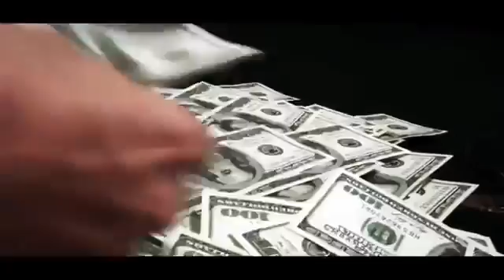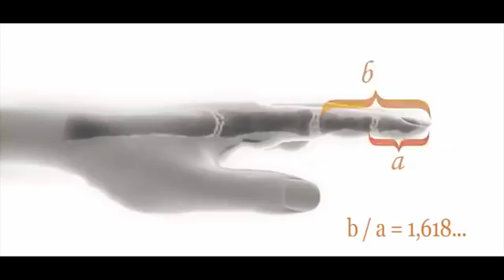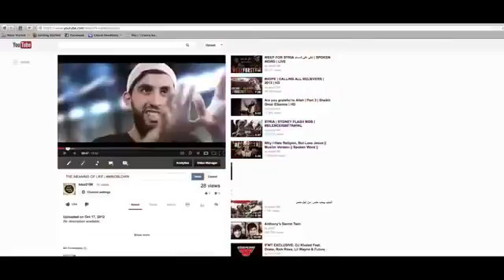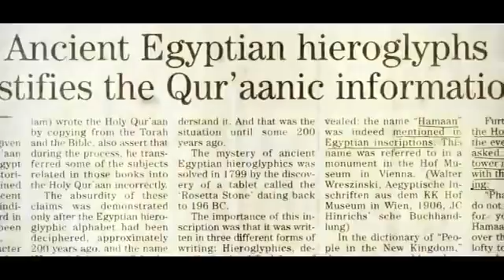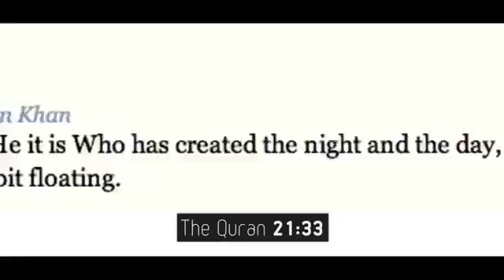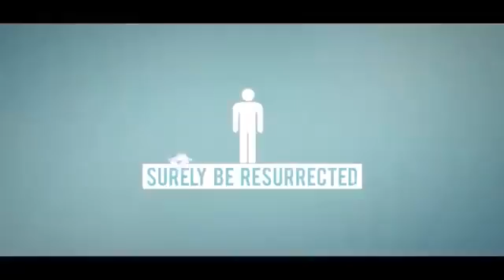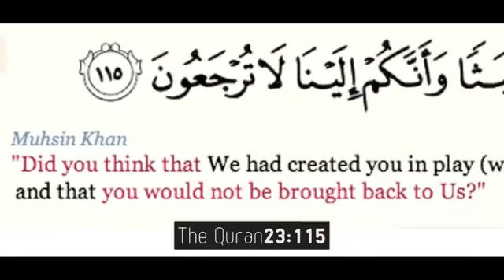যেই ভিডিও দেখে মানুষ মুসলিম হচ্ছে (ISLAM)